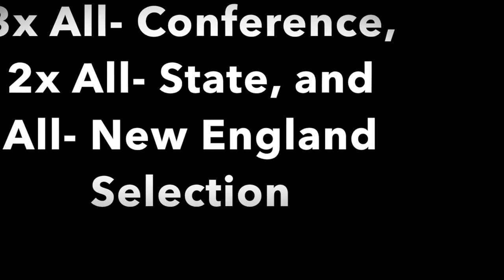Sean Gannon Highlight Tape